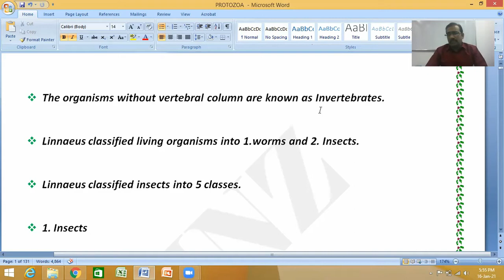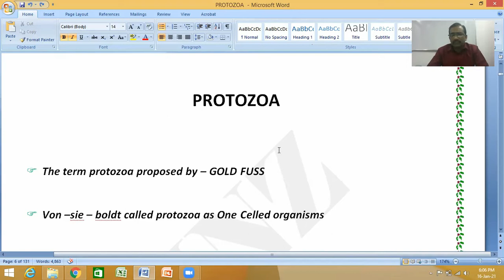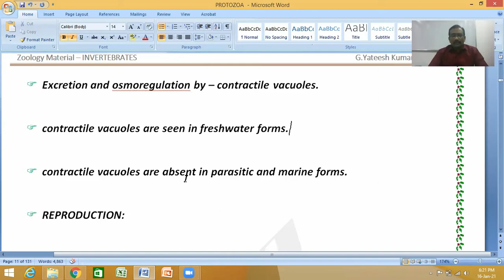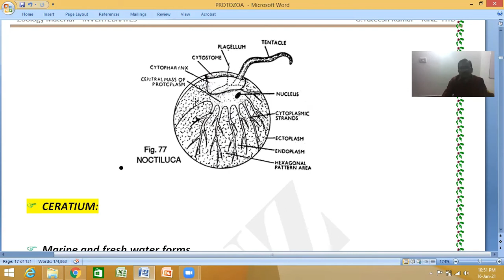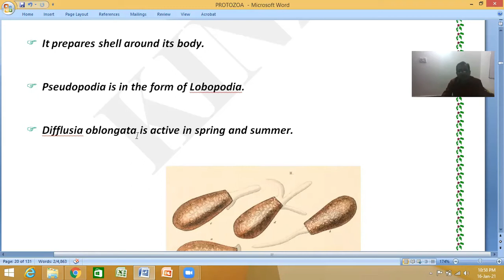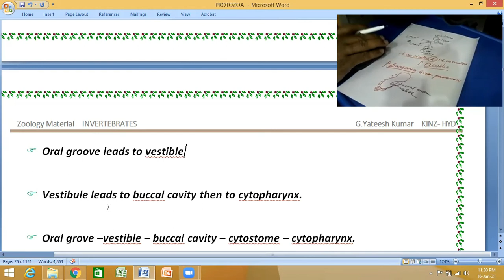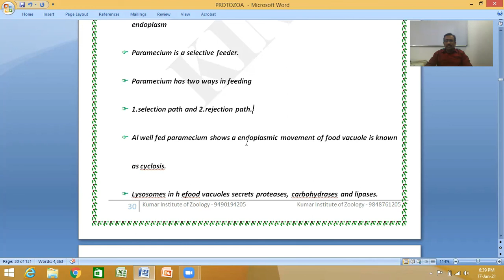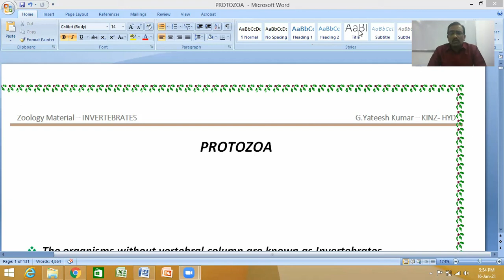ZOOLOGY-PROTOZOA MATERIAL FOR MSC ENTRANCE FOR ALL UNIVERSITIES -INVERTEBRATE - BIT BANK - MCQ-PART1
Hello
this video Beneficial for degree science students and who are preparing for MSC entrance for all Universities.

in the part 2 i upload total notes and mcq explanation

answeres for MCQ  will be in part 2 video

MCQ answers are in PART 2 video , will be uploaded soon